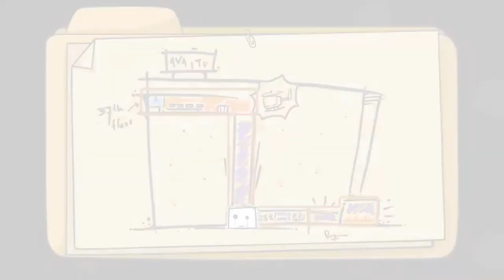LETS TEST #67 * Rage in Peace Demo | 2 von 2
Lets Test Nummer 67 Rage in Peace Demo

Nervenaufreibendes, tödliches Indie Jump n Run von Rolling Glory Jam und Toge Productions